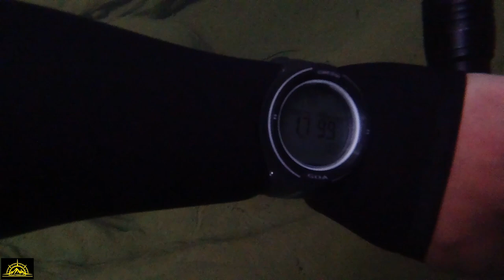Dialdawk Kurung Ep.2 | Mizo Scuba_Diver | Explore Mizoram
Khawngaih in min lo thlir sak zel dawn nia.